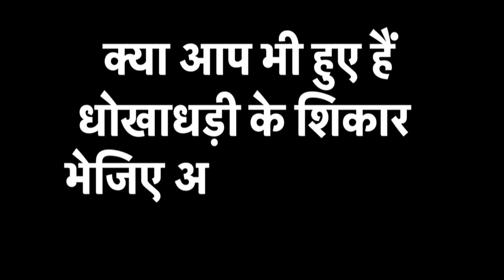Event of the Day : राम विलास पासवान के पार्थिव शरीर को दर्शन के लिए दिल्ली आवास 12 जनपथ लाया जाएगा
* पंजाब में पुलिस लाठी चार्ज के विरोध में किसानों का प्रदर्शन

* राष्ट्रपति भवन से इंडिया गेट तक के सेंट्रल विस्टा परियोजना मामले में SC में सुनवाई